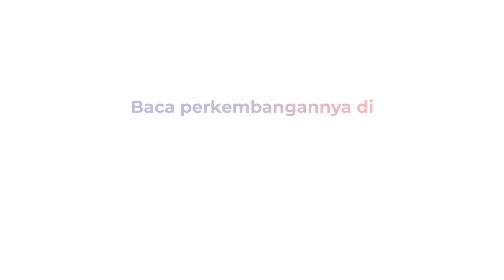Libur Sekolah, Pulau Merak Kecil di Kota Cilegon Dipadati Wisatawan Lokal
Libur sekolah, kunjungan wisatawan di Pulau Merak Kecil, Cilegon, Banten meningkat. Tingkat kunjungan wisatawan mencapai 100% jika dibandingkan dengan hari biasanya

Pulau Merak Kecil merupakan pulau yang masih asri dengan panorama pantai yang indah. Wisatawan yang datang akan mendapat udara bersih dan keindahan pantai yang masih alami. Rata-rata wisatawan yang berkunjung merupakan wisatawan lokal dari Cilegon dan sekitarnya

Untuk masuk ke objek wisata ini wisatawan hanya mengeluarkan uang Rp2.000 untuk kebersihan. Pengelola berharap wisatawan dapat terus berdatangan hingga musim libur sekolah berakhir

Tanggal Tayang: 30Juni 2024